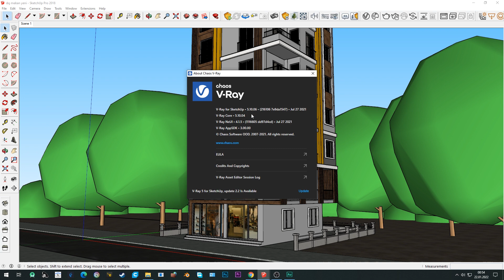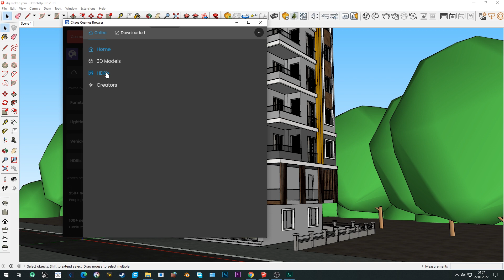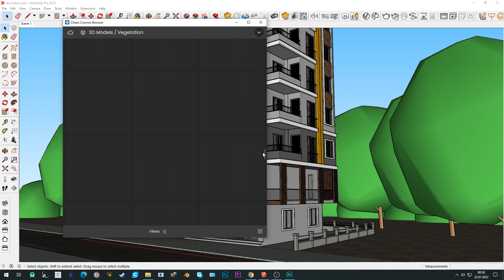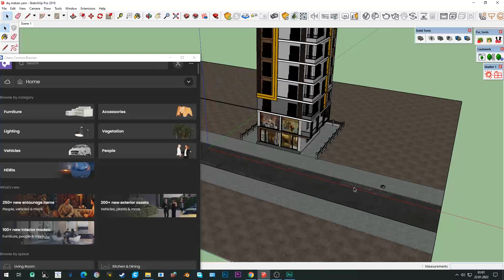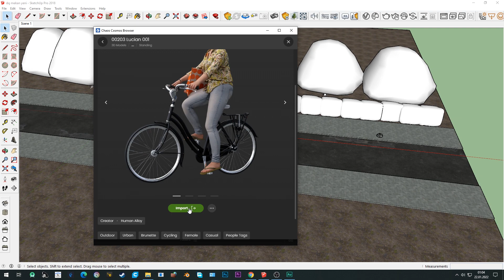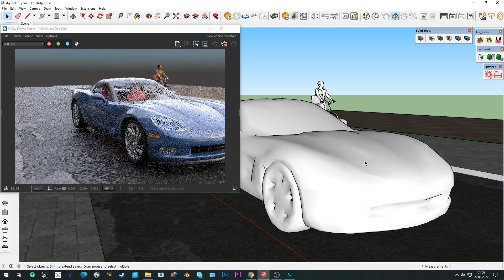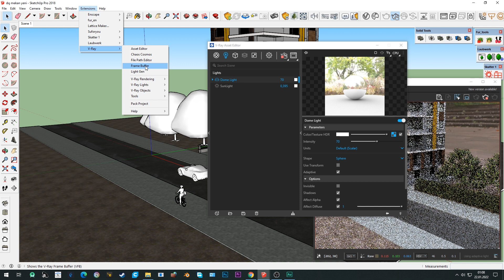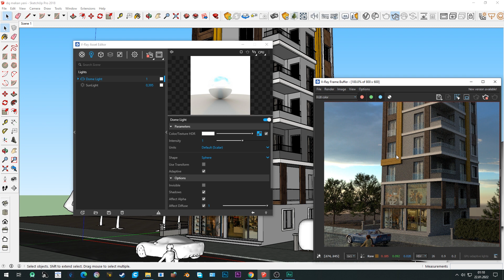Sketchup için Ücretsiz Yüzlerce Model Tek Tıkla İndirme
Selam arkadaşlar bu videomuzda sizlerle Sketchup için yüzlerce ücretsiz modeli vray 5 ile nasıl indirip kullanabileceğinizi anlattık iyi seyirler.